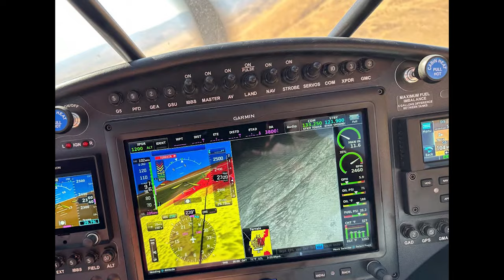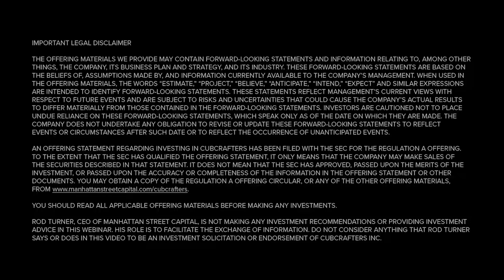CubCrafters Year-End Update: Big Thanks to Our Investors!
CubCrafters wants to express our gratitude to investors as 2023 wraps up. Join us for a glimpse into our exciting future and a special thank you to those who have supported us!